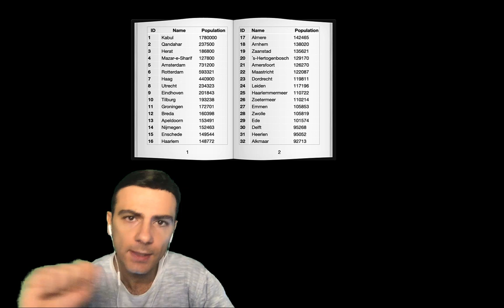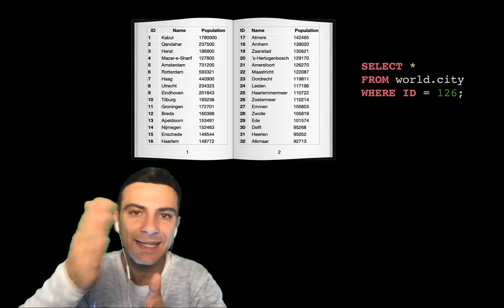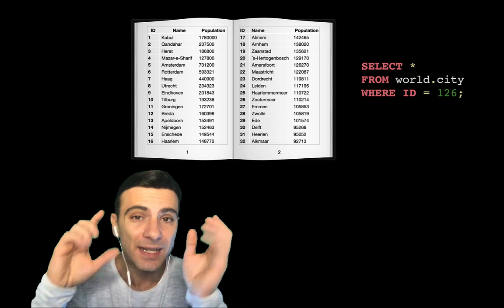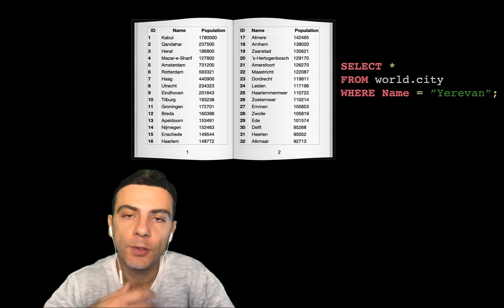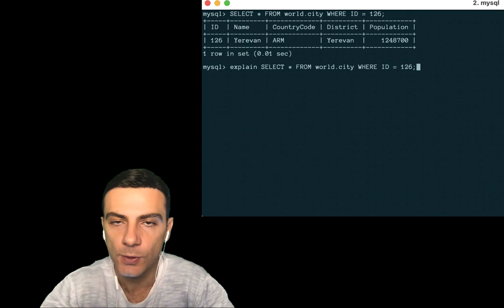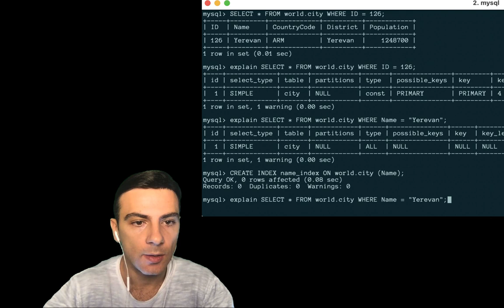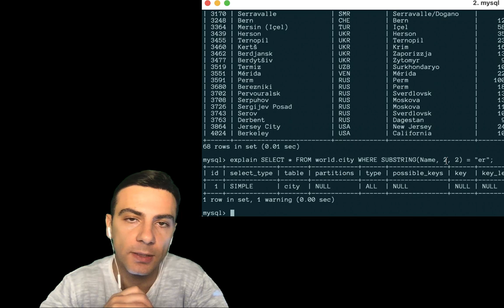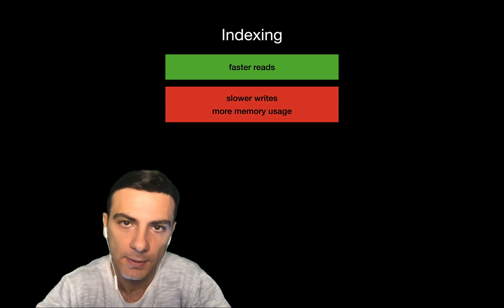Databases - Indexing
Հղումներ